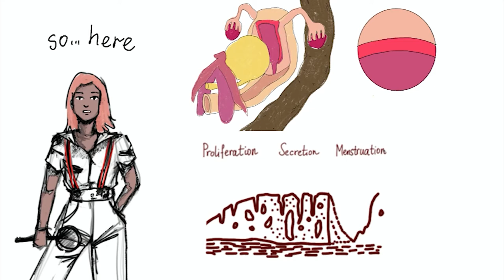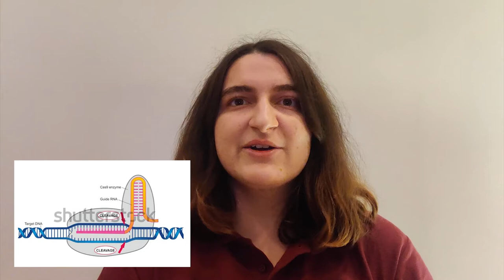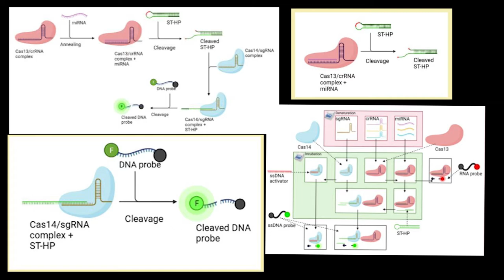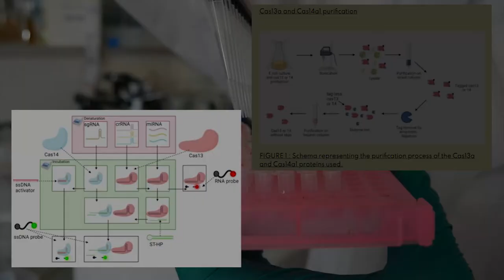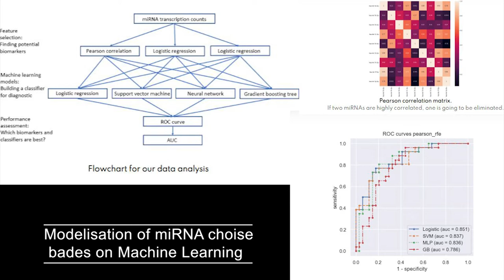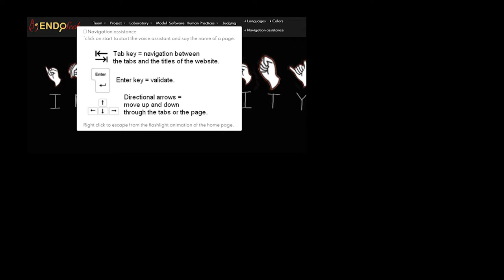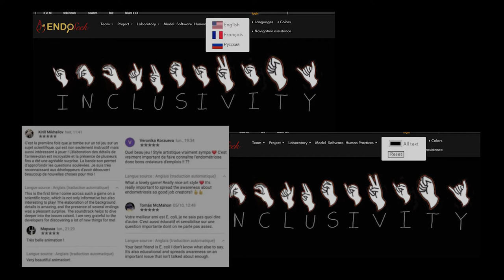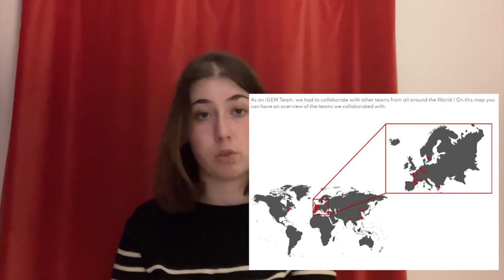EndoSeek : detecting endometriosis 2021 - Team Presentation Video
Endometriosis is a painful and poorly known pathology caused by proliferating uterine-lining cells outside of the uterus. It affects approximately 10% of women worldwide and can take up to 8 years to be diagnosed. Some blood-circulating microRNAs could constitute promising biomarkers as their concentration differs between patients with endometriosis and healthy women. iGEM GO-Paris-Saclay project EndoSeek aims to develop a new diagnostic tool to detect these miRNAs, exploiting the nucleases Cas13a and Cas14a1 and the production of a fluorescent signal that could be measured with a smartphone. We modeled the signal amplification provided by our nuclease cascade and attempted to identify new miRNAs endometriosis biomarkers from a public database using artificial intelligence. We created a video game to inform adults and children above 10 about endometriosis and the possibilities opened by synthetic biology. Finally, following our dialogue with patients and doctors, we questioned the ethical implications linked to diagnoses.